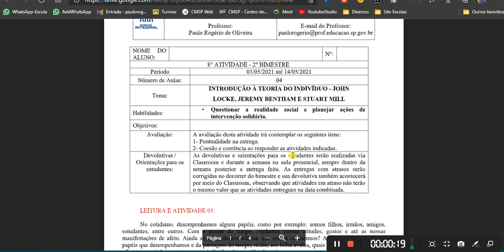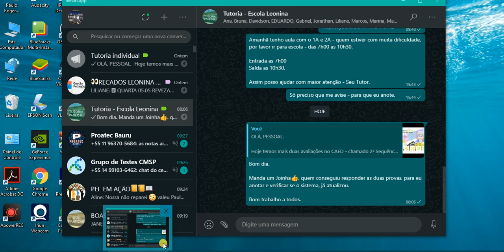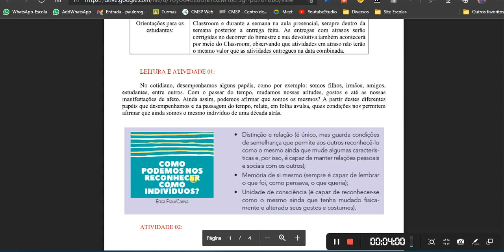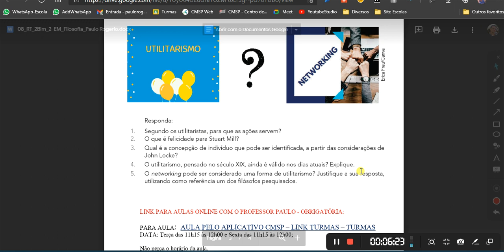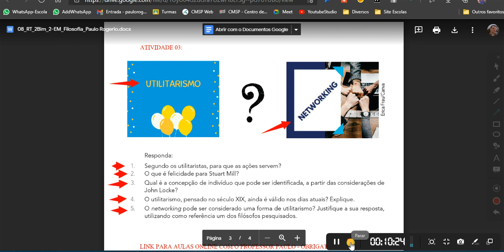2 EM Roteiro 8 Filosofia 2Bimestre 2021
8° ATIVIDADE - 2° BIMESTRE
Período 03/05/2021 até 14/05/2021
Número de Aulas: 04

Tema:
INTRODUÇÃO À TEORIA DO INDIVÍDUO - JOHN LOCKE, JEREMY BENTHAM E STUART MILL

Habilidades:
Questionar a realidade social e planejar ações de intervenção solidária.